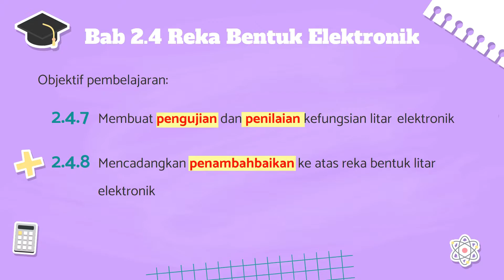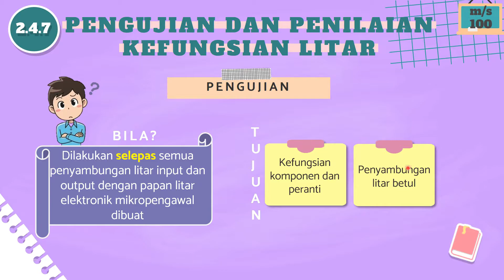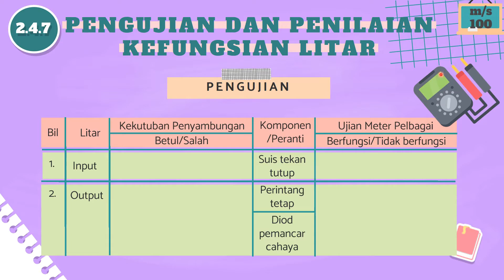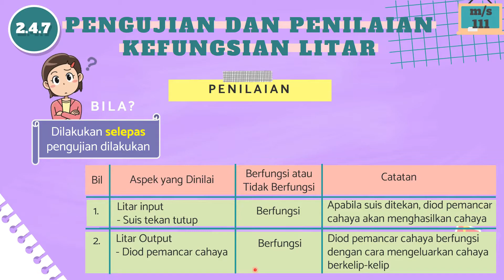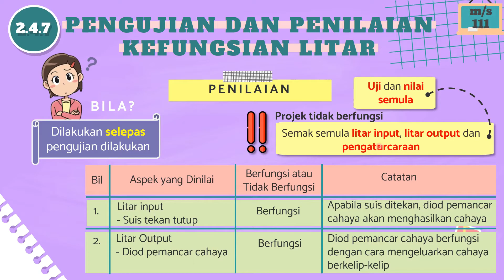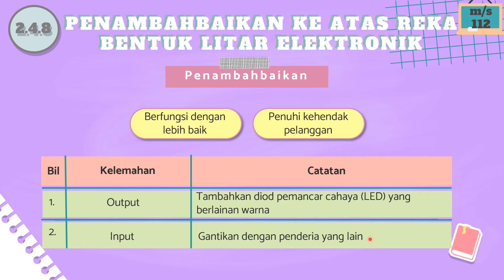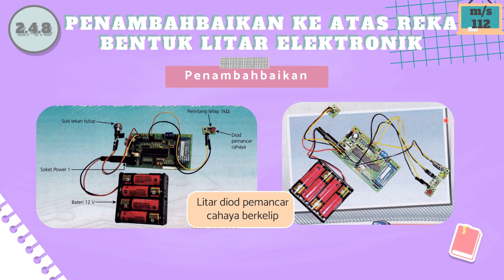RBT TINGKATAN 2 BAB 2.4.7-2.4.8 (UJI, NILAI KEFUNGSIAN DAN TAMBAH BAIK REKA BENTUK LITAR ELEKTRONIK)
Video pembelajaran bagi topik RBT Tingkatan 2 Bab 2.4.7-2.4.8 (Uji, Nilai Kefungsian dan Tambah Baik Reka Bentuk Litar Elektronik)

Video ini akan menerangkan berkenaan dengan topik di dalam buku teks RBT Tingkatan 2 pada muka surat 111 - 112

Video-video yang berkaitan Bab 2 ( Reka Bentuk Elektronik)